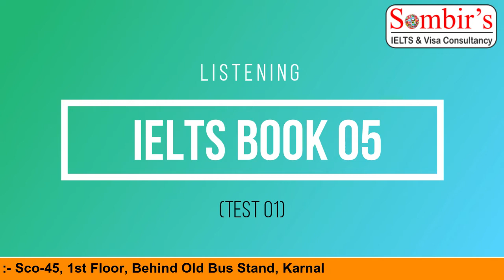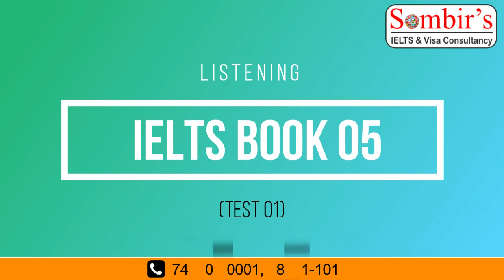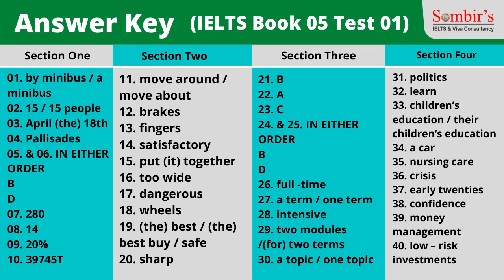IELTS Book 05 | Test 01 | Listening | Sombir's Visa Consultancy